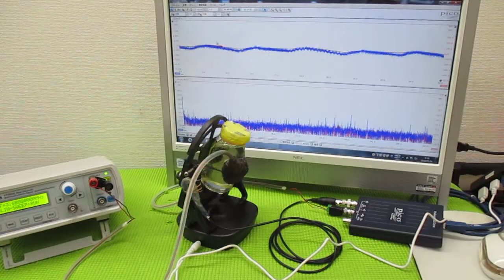超音波と間接容器による、ナノレベルの攪拌技術